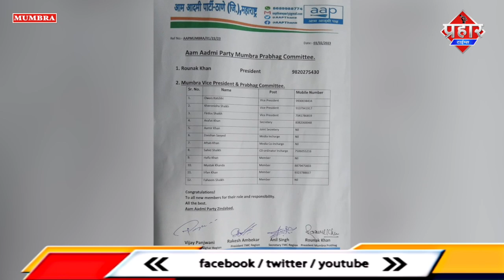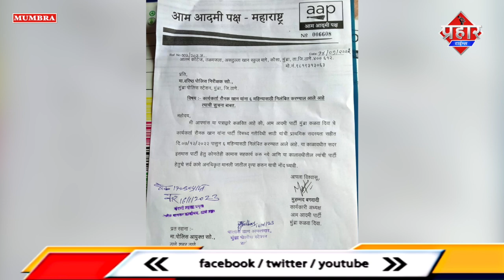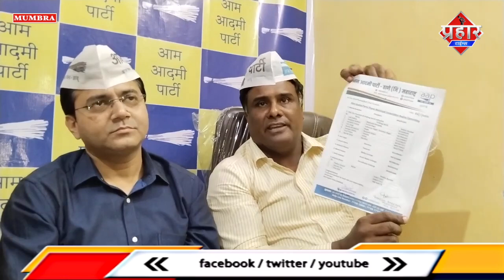मुम्ब्रा की राजनीति,AAP में पड़ी फुट,दो गुट में बंटे || Isalmuddin Khan || Aapka Prahar Times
मुम्ब्रा की राजनीति,AAP में पड़ी फुट,दो गुट में बंटे || Isalmuddin Khan

मुंब्रा की राजनीति में अब आम आदमी पार्टी दो भागों में बटी हुई दिखाई दे रही है,एक तरफ जहांविधानसभा चुनाव 30 हजार से भी ज्यादा वोट मिल चुके अल्तमश फैजी की टीम है तो वही अब रौनक खान आम आदमी पार्टी की दूसरी टीम लेकर आने वाले कॉर्पोरशन चुनाव की तैयारी में लगे है आज प्रेस कॉन्फ्रेंस में मुम्ब्रा प्रभाग अध्यक्ष रौनक खान और ठाणे अध्यक्ष राकेश अम्बेडकर अन्य  कार्यकर्ता सामिल थे करीब 12 लोगो नाम बतायाए गए जो आने वाले चुनाव तैयारी के लिए कमेटी  बनाई है मगर मुम्ब्रा के आम आदमी पार्टी के कार्यकारी अध्यक्ष मोहम्मद बगदादी ने लेटर जारी कर जानकारी दी है रौनक खान को मुम्ब्रा कलवा दिवा से आम आदमी पार्टी की सदस्यता से 6 महीने के लिये पार्टी विरोधी गतिविधियों में शामिल होने की वजह से निलंबित किया गया है यहां सवाल ये खड़ा जो रहा है कि जब आम आदमी पार्टी के दो भागों में मुम्ब्रा में बंटी हुई है तो क्या चुनाव में जनता इनपर कैसे भरोसा करें और किस तरफ मतदान करे बहरहाल ये चुनाव के वक्त जनता खुद फैसला कर लेगी मगर प्रेस कॉन्फ्रेंस में मुम्ब्रा प्रभाग अध्यक्ष रौनक खान और राकेश अम्बेडकर ने तमाम आरोपो पर क्या कहा है